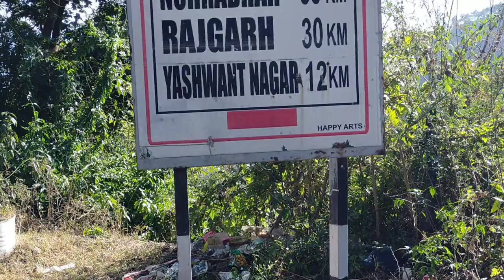Himachal Pradesh State District Solan Vlog || Baddi Vlogs || Solan Vlog Baddi ll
this is the vlog of Solan Himachal Pradesh

Watch Vlog Of Solan District Amazing Scenes And Bus Stand And Peoples And School Also More Things In The Video...

Plz Watch the Vlog To The End..

2. Ajay Thakur :-

ThankS A Lot For Watching and If You Likes The Vlog